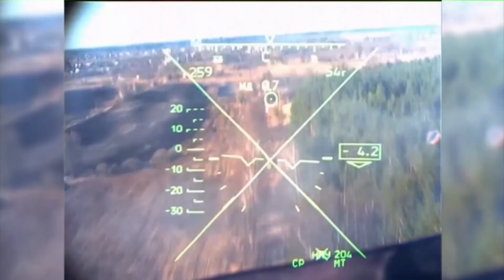El ataque de un helicóptero ruso desde adentro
Ministerio de Defensa de Rusia publicó imágenes de helicópteros de ataque, dice que sus fuerzas habían destruido un convoy de vehículos blindados de Ucrania.